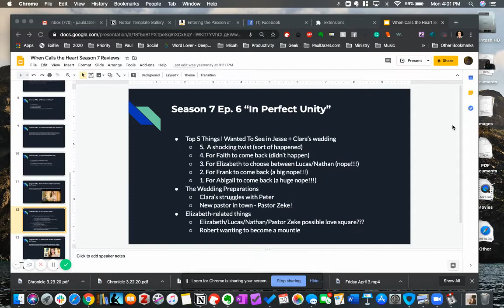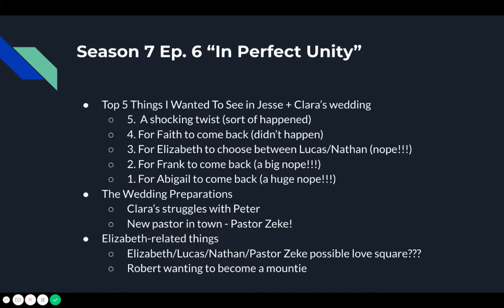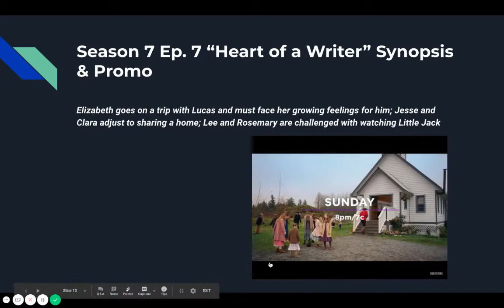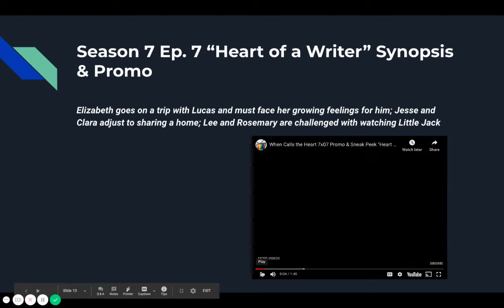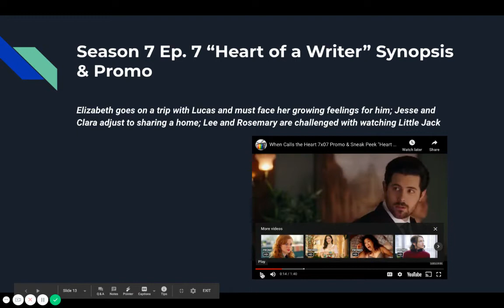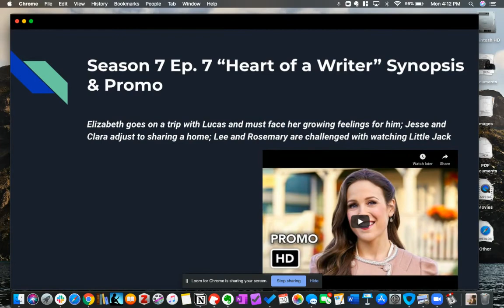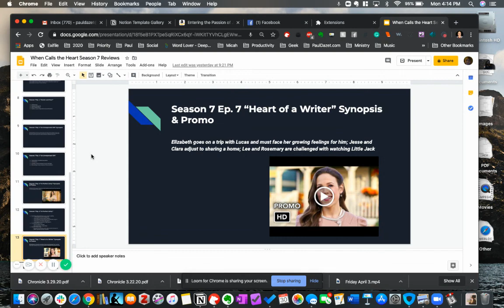When Calls the Heart Season 7 Ep. 6 Review